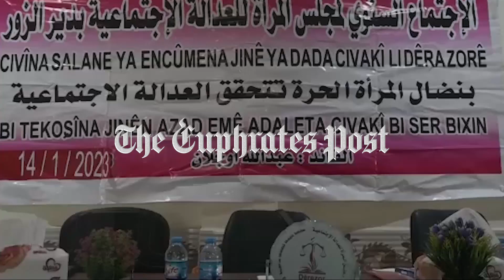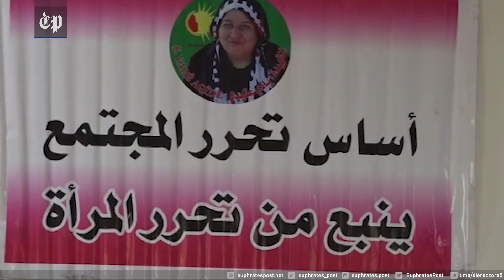مجلس المرأة للعدالة الاجتماعية التابع لقسد يعقد اجتماعه السنوي في منطقة المعامل بدير الزور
تحت شعار ( أساس تحرر المجتمع .. ينبع من تحرر المرأة ) ،، عقد مجلس المرأة للعدالة الاجتماعية التابع " لقسد " اجتماعه السنوي في منطقة المعامل بدير الزور صباح اليوم